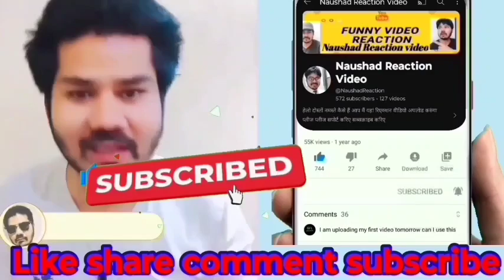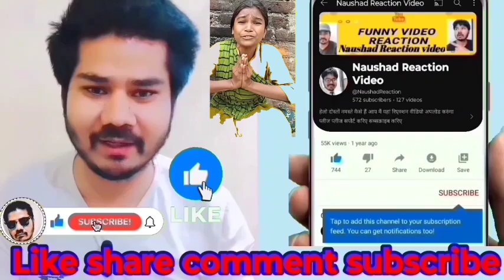रिचार्ज के पैसे बढ़ाने पर कस्टमर हुआ नाराज | recharge kaise badhane per customer hua naraj